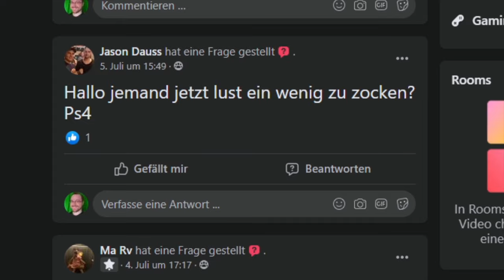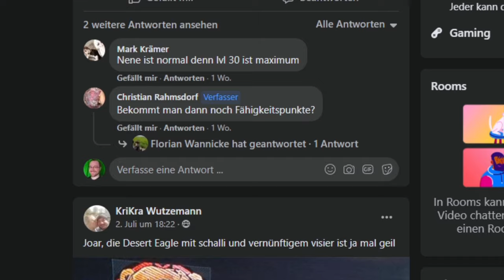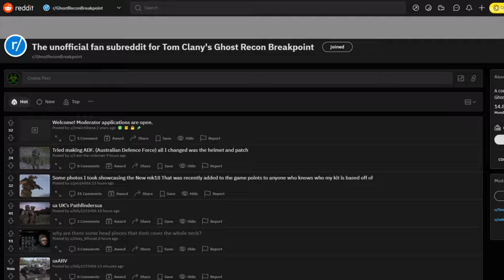SO findest du EINFACH deutsche Mitspieler! 👻 Ghost Recon Breakpoint Tutorial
In diesem Video erfährst du, wie und wo du schnell deutsche Mitspieler für Ghost Recon Breakpoint finden kannst. So findest du einfach deutsche Mitspieler für Raid, PvE oder PvP. 👻